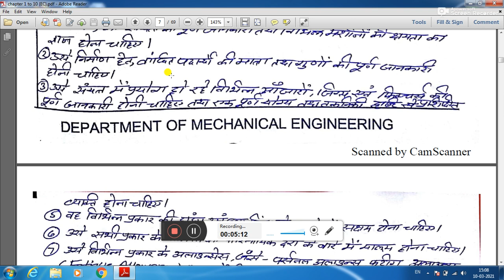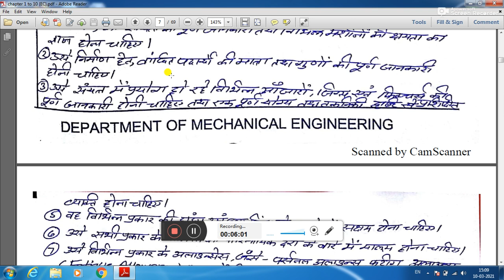Estimation and Costing 1.7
Work of an Estimator